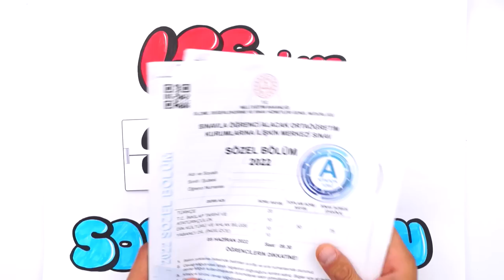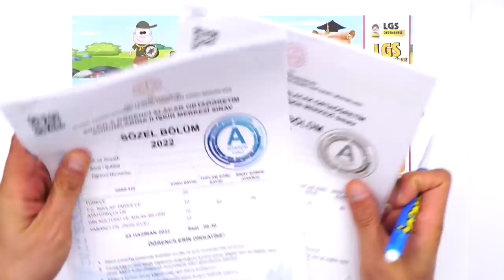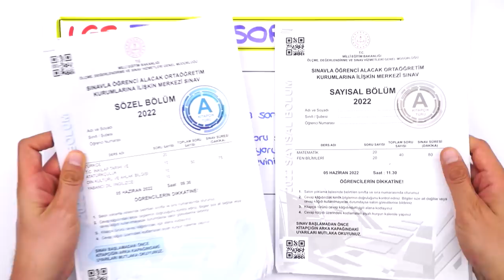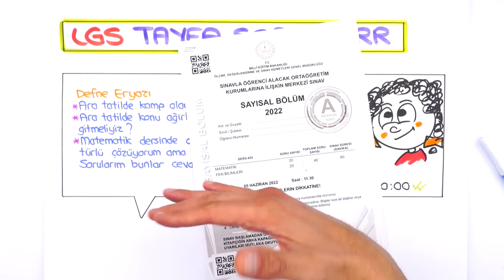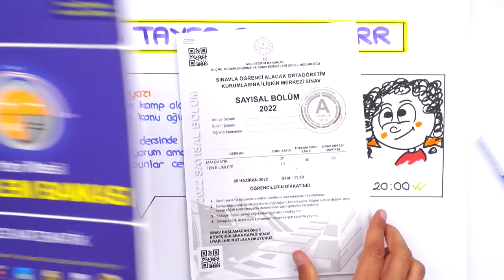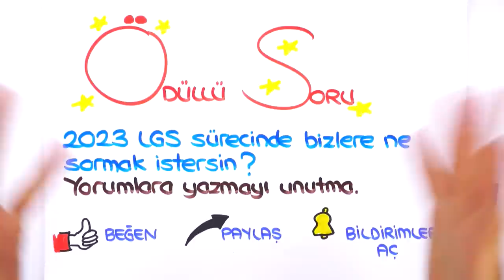Yeni Nesil Soruları Yapamıyorum❗ Ara Tatilde Nasıl Çalışılır❓ LGS’ye Son 210 Gün ⏳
✔ Yeni Nesil Matematik Problemlerini Temelden Zora Öğren!